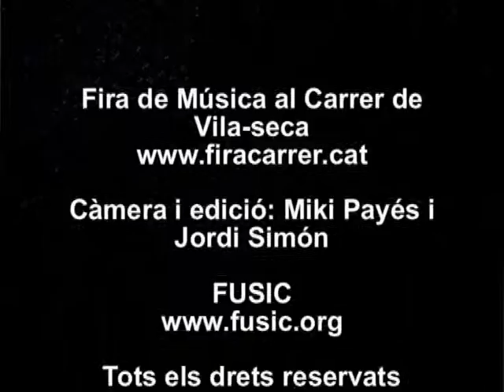Concert El Trío Chikiboom (1a part)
1a part del Concert del grup: El Trío Chikiboom enregistrat a l'Hort del Centre dins la X Edició de la Fira de Música al Carrer de Vila-seca. Diumenge 3 de maig de 2009.